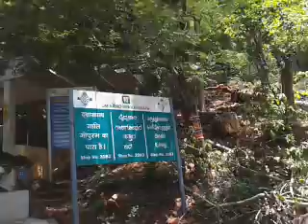Alipiri to Tirumala by Foot-Tirupati to Tirumala Pedestrian Path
For those of you who would like to climb the hills to Tirumala to fulfil a vow, there are two well-laid stone footpaths leading to Tirumala. These paths are called sopanamargas.

You can Buy Lord Venkateswara Lord Balaji Shanku Chakra Nama Face Bhagwan 3D Night Lamp

The more ancient of the two sopanamargas which starts from Alipiri at the foot of the hills, is about 11 km in length, and is the commonly-used route.

The other sopanamarga (Srivari mettu) from Chandragiri, though only about 6 km in length.